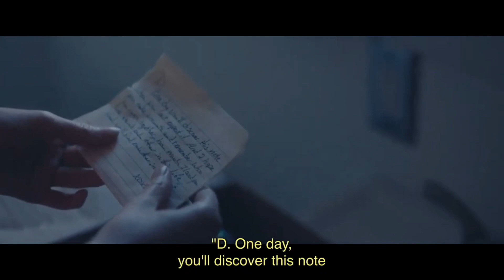Matthew Gray Gubler in Endings, Beginnings (all scenes)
Beautiful movie with mgg’s beautiful face